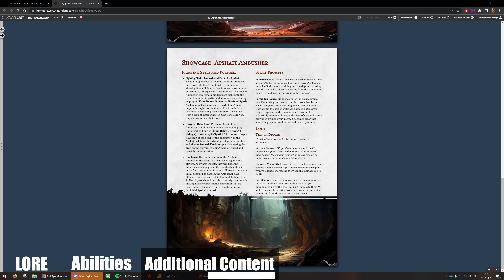Asphait Ambusher | Beneos DnD Creature Token YT